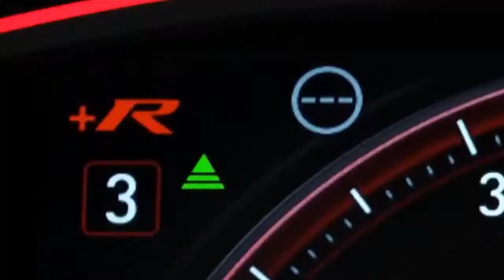2018 BMW M140i vs 2018 Honda Civic Type R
2018 BMW M140i vs 2018 Honda Civic Type R

Artist: Pebelone